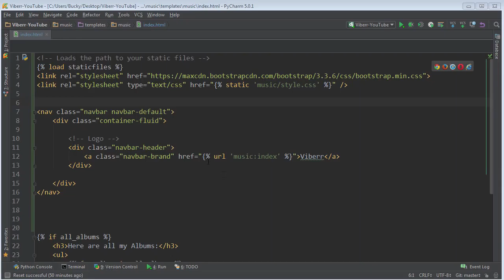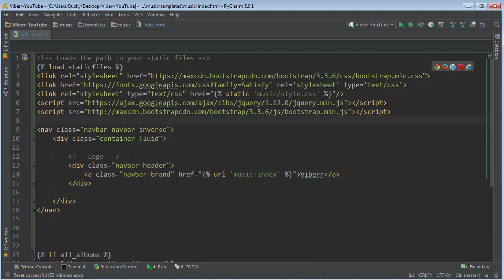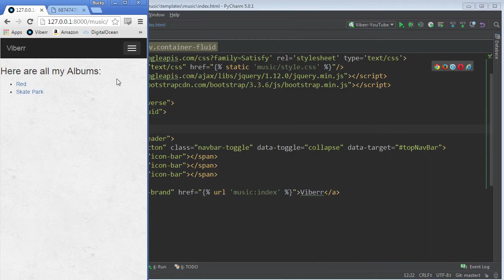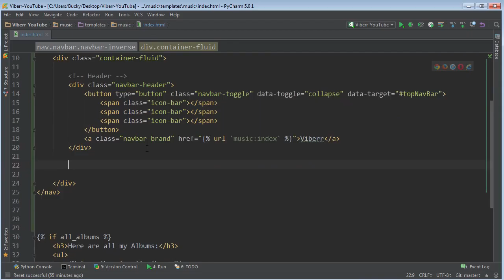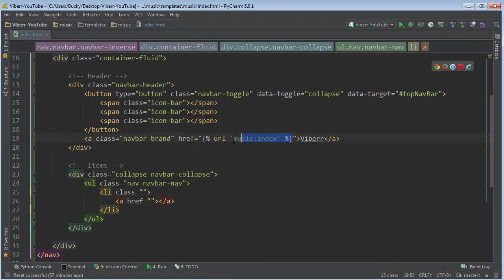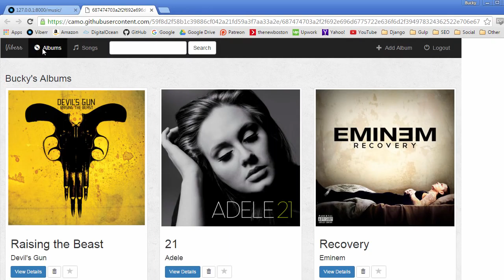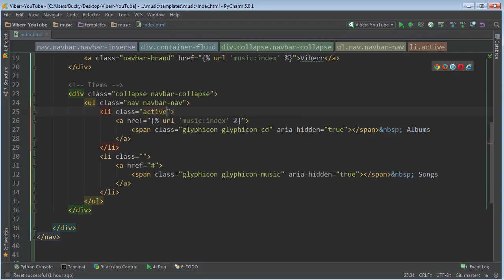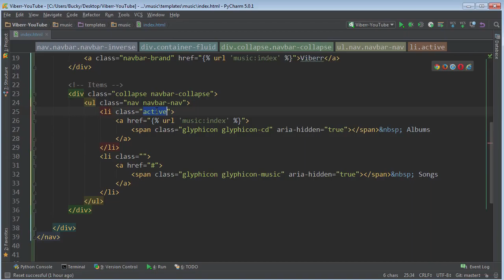Django Tutorial for Beginners 26 Navigation Menu